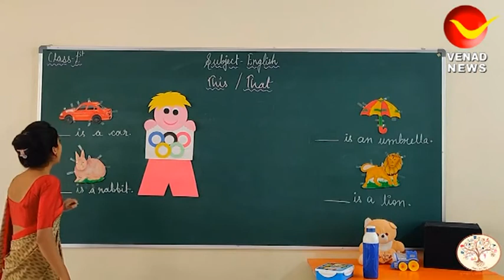കോവിഡ് കാലത്ത് മാതൃക പരമായ പ്രവർത്തനത്തിലൂടെ മുന്നേറുകയാണ് പ്രൈവറ്റ് സ്കൂളുകൾ